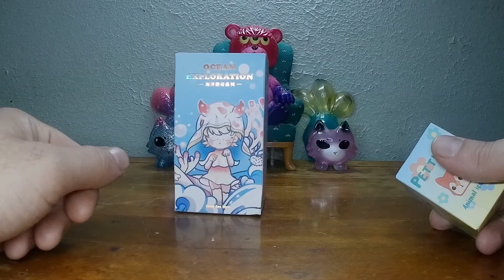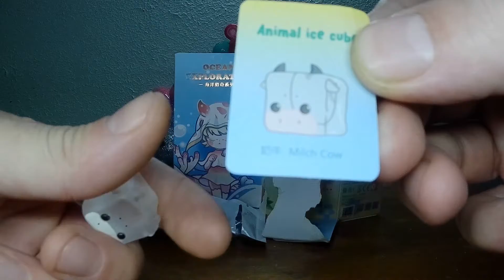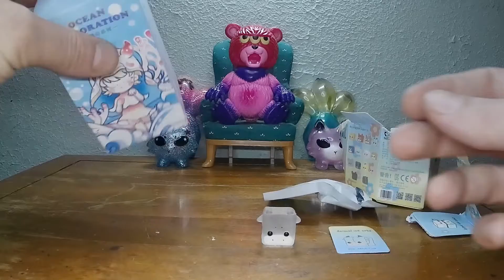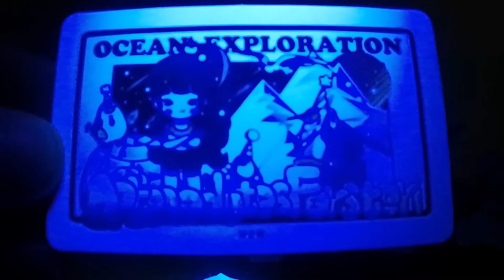Animal Ice Cube + B.S. ver 2 Ocean Exploration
Ocean Exploration by Liila toys x Leboo Studio
Case 5 of 10

Animal Ice Cube by Pettimal
Case 7 of 12